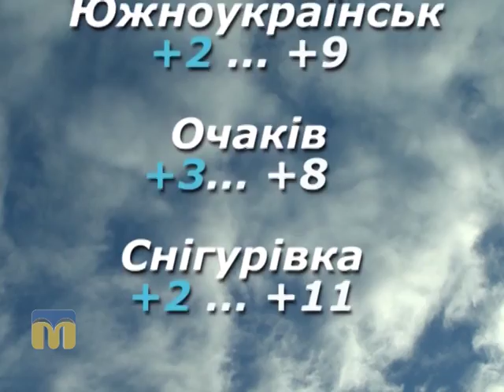Народні прикмети, прогноз погоди на 28 березня